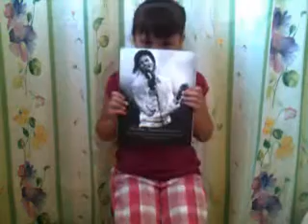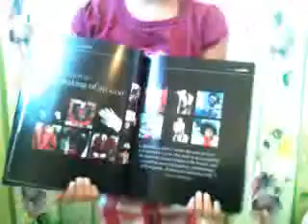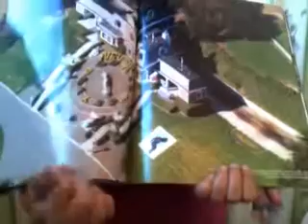joeybnsf2001's webcam recorded Video - September 24, 2009, 04:53 PM